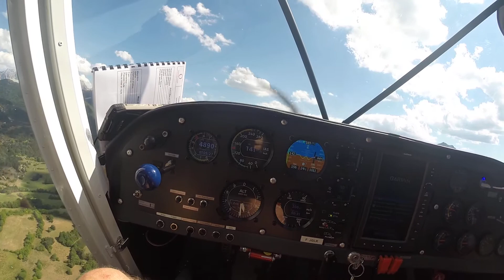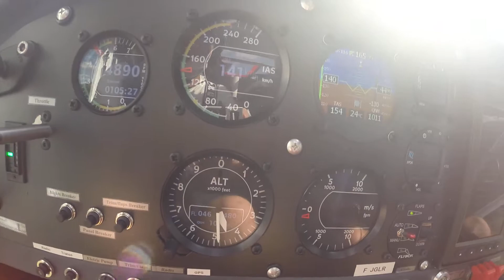col Lus-la-Croix-Haute ULM Citius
08/2020